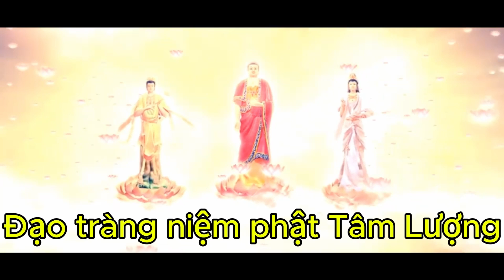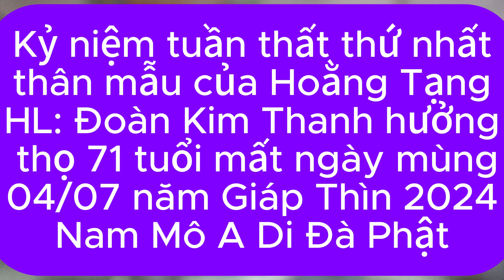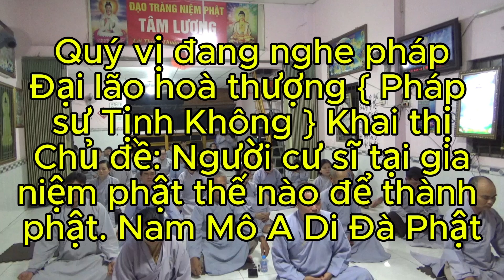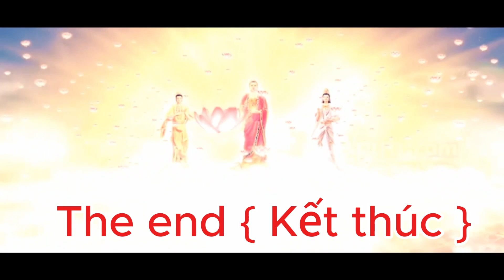Kỷ niệ m tuần thất thứ nhất HL: Đoàn Kim Thanh hưởng thọ 71 tuổi mất ngày mùng 04/07/2024 âl.